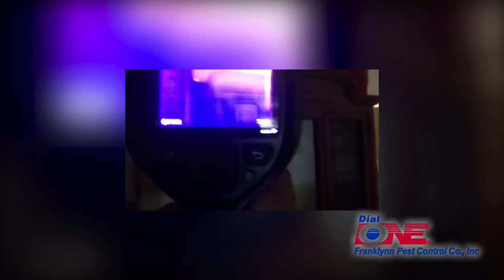Thermal image detects bee hive in the wall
Do you have a bee problem?
Dial One Franklynn Pest Control can professionally inspect your property and safely remove the hive for relocation.

For more information on safe bee removal and relocation, please visit our